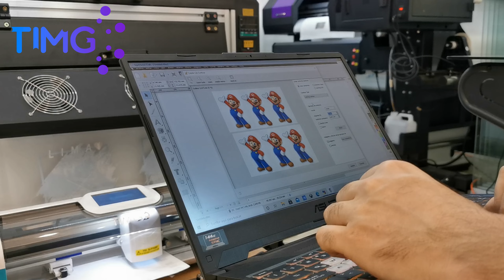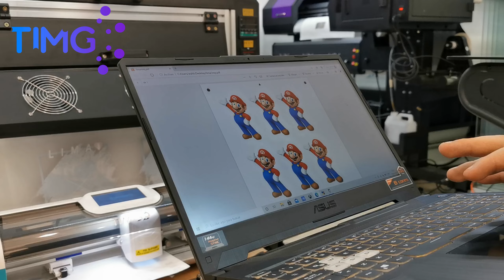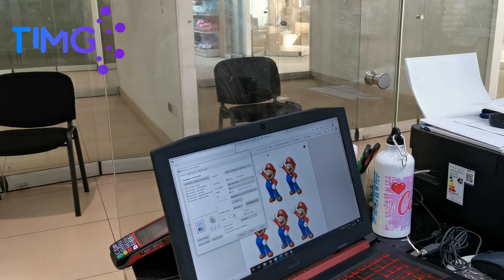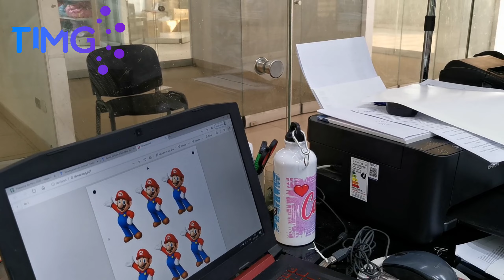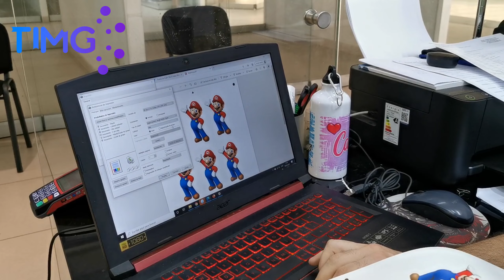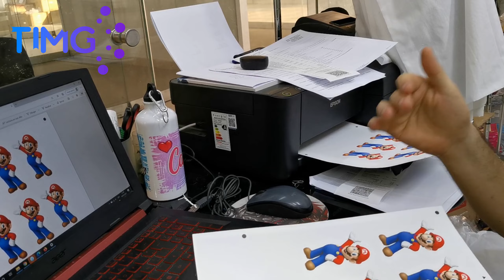Ploter MCr330 parte 5 papel transfer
Corte de contorno impreso sobre papel transfer en ploter de corte. puede ser directo o con tapete, aqui te mostramos como hacerlo directo, en un paso a paso de principio a fin con un experimento de lanzar el transfer a 3 telas de calidades diferentes una con tinsion "directa" y 2 reactivas de diferente calidad. - el papel transfer se recomienda para uso en publicidad ocasional, desfiles pasarelas o eventos, y continua siendo una alternativa rapida y economica para personalizar, textiles principalmente de algodon.